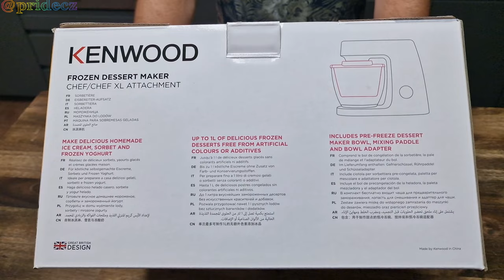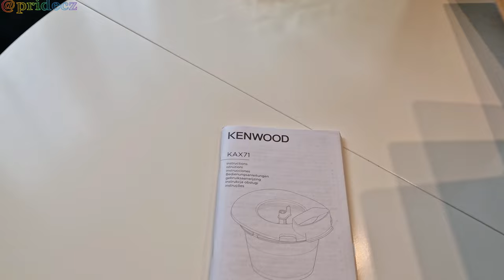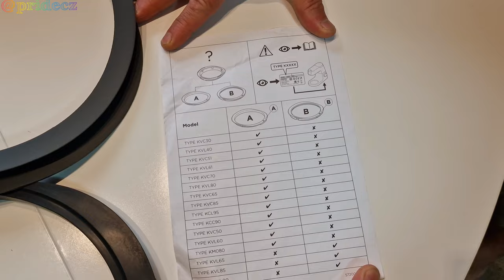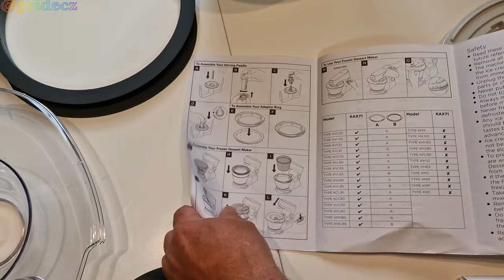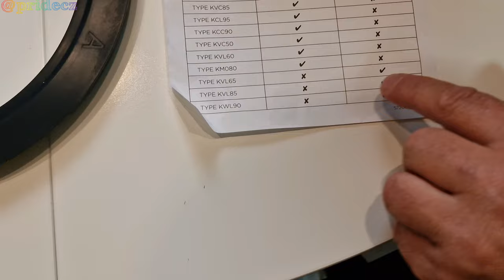Vanilla Ice Cream Recipe with Kenwood Glacier, Frozen Dessert Maker Attachment for Chef Stand Mixer.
INGREDIENTS
Whole Milk 300 ml
Whipping Cream 325 ml
Vanilla Extract 1 ½ teaspoons
Egg Yolk 3
Caster Sugar 150 g

TOOLS
Stove
Kenwood Chef
Saucepan - medium
Jug
Kenwood bowl - kenwood chef
Frozen dessert maker attachment
Airtight container

STEP PREVIEW
Place the freezer bowl in the freezer 24 hours in advance
Add whole milk, whipping cream and vanilla extract to a clean saucepan
Heat until just boiling - medium heat
Strain mixture into jug and let cool
Attach Whisk
Add egg yolk and caster sugar to the Kenwood Bowl
Mix with splashguard fitted until mixture comes together then scrape bowl - 2 min, Speed 4
Mix with splashguard fitted until thick - 2 min, Speed 4
Pour milk mixture into Kenwood Bowl carefully
Mix with splashguard fitted - 3 min, Speed Min
Pour mixture into saucepan
Heat until thick - medium heat
Chill in fridge until cold - 1 hr
Attach the Frozen Dessert Maker to the machine
Pour custard into Frozen Dessert Maker attachment
Mix - 30 minutes, speed Min
Transfer ice cream to airtight container and cover
Chill overnight in freezer
Serve

TOTAL TIME 13hrs 0mins
SERVES 8
CALORIES 284

Kenwood Glacier, Frozen Dessert Maker for Sorbet and Frozen Yoghurt, Ice Cream Maker Attachment for Food Processor, Suitable with Chef Stand Mixer. KAX71.000WH
AW20010022
CE CREAM MAKER MACHINE Makes delicious home made desserts, sorbet, and frozen yoghurt in your kitchen with Kenwood Glacier suitable for Chef Stand Mixer
EASY TO USE Sitting snugly inside the bowl of your Kenwood Chef, the attachment comes with all you need, including pre-freeze bowl, mixing paddle and bowl adaptor
CHILL AND SERVE Freeze the bowl, churn your ingredients, and enjoy mouth watering soft-serve ice cream, or return to the freezer for a firmer result
CHOOSE YOUR FLAVOURS Make lactose-free ice cream, cut out additives and make sure you always have enough of your favourite flavour in the freezer
EASY TO CLEAN Designed for easy cleaning.
Love to customize your own desserts but worried about what goes into your favourite ice cream or dessert? With Kenwood’s Frozen Dessert Maker, you will be able to create a plethora of desserts that not only fulfill your own but also the cravings of your loved ones.
Relax, knowing that your desserts have no artificial flavorings and harmful substances. Choose what you want and modify it according to your preferences, from lactose-free yogurts to vegan ice creams. You will be able to create plenty of your favorite flavors in the freezer with a 1L bowl.
With an improved paddle, consume your desserts within 30 minutes after making them. No longer spend hours waiting for your ice cream to freeze. Put a smile on your loved ones' faces by whipping up a recipe in a matter of minutes.
Everyone deserves a treat now and again, and there is nothing better on a hot day than fresh, homemade ice cream, sorbet or frozen yoghurt. With this versatile frozen dessert maker attachment, you can control the flavours in the comfort of your kitchen.
Compatible with: KCL95.004SI, KCC9040S, KVL8300S, KVL4100S, and KVC3100S
1L capacity
Dishwasher safe